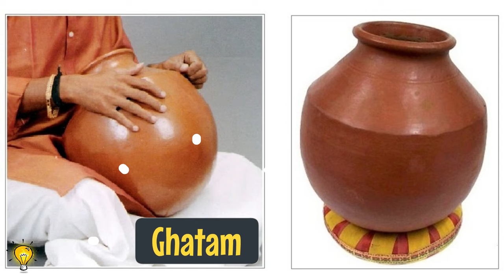Listening Game 5 - Guess The Sound Challenge | Guess The Indian Musical Instrument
Listening Game - Guess the Sound

Listen to the sounds and guess the 𝗜𝗻𝗱𝗶𝗮𝗻 𝗠𝘂𝘀𝗶𝗰𝗮𝗹 𝗜𝗻𝘀𝘁𝗿𝘂𝗺𝗲𝗻𝘁𝘀!  A great listening game for the entire family! 🙂

00:00 - Introduction

00:18 - 𝗦𝗮𝗿𝗮𝘀𝘄𝗮𝘁𝗶 𝗩𝗲𝗲𝗻𝗮 is among the oldest of Indian musical instruments. From the references to Vedic writings, it can date back to around the first millennium B.C. Temple sculptures from the 2nd century B.C. show a type of veena being played.

00:38 - 𝗧𝗮𝗯𝗹𝗮 is the percussion instrument most commonly used in north Indian classical music.

00:58 - 𝗛𝗮𝗿𝗺𝗼𝗻𝗶𝘂𝗺 is an instrument that has its origins in the period of British rule in India. It is a modified version of the reed organ, with keys like the piano and bellows to pump air into the instrument. It is widely used as an accompaniment in Hindustani vocal music, in religious music across the states of Maharashtra and Punjab- Haryana, and in Qawwali music of the Islamic traditions.

01:18 - 𝗦𝘄𝗮𝗿𝗻𝗮𝗺𝗮𝗻𝗱𝗮𝗹 is a harp like instrument that is most commonly used as an accompaniment to Hindustani vocal music. The name originates frim ‘swara’ (note) and mandal (group), an indicator of the large number of notes it can produce.

01:38 - 𝗡𝗮𝗱𝗮𝘀𝘄𝗮𝗿𝗮𝗺 is a wind instrument made of wood and metal that is found in both classical and folk traditions in South India. The name is got from ‘Nada’ or pleasing sound and ‘Swaram’ meaning note.

01:58 - 𝗧𝗵𝗮𝘃𝗶𝗹 is a percussion instrument used for accompanying the nadaswaram, a wind instrument used in Hidu religious music and as a solo instrument in Carnatic music.

02:18 - 𝗦𝗮𝗿𝗮𝗻𝗴𝗶 is a fretless, bowed string instrument used in Hindustani classical music and folk traditions of north India.

02:38 - 𝗕𝗮𝗻𝘀𝘂𝗿𝗶 is a flute made of a single hollow shaft of bamboo. It has been extensively used in folk music. The flute can be a part of the musical orchestration for dance forms like Bharatanatyam and Kuchipudi.

02:58 -  𝗦𝗮𝗿𝗼𝗱 is a lute-like stringed instrument, used mainly in Hindustani music. The sarod is known for a deep, weighty, introspective sound, in contrast with the sweet, overtone-rich texture of the sitar, with sympathetic strings that give it a resonant, reverberant quality.

03:18 -  𝗨𝗱𝘂𝗸𝗸𝗮𝗶 is an hourglass shaped, membranous drum used in devotional and folk music throughout India.

03:38 - 𝗦𝗮𝗻𝘁𝗼𝗼𝗿: The Santoor’s name comes from the name Shata- tantric, meaning a Veena of hundred strings. It consists of a hollow box with twenty five bridges, each having four strings resting on it. It is played with the help of two wooden mallets known as mezrabs. The santoor has traditionally been used in the music of the Kashmir valley as an accompaniment to Sufi music.

03:58 - 𝗦𝗵𝗲𝗵𝗻𝗮𝗶 is made out of wood, with a double reed at one end and a metal or wooden flared bell at the other end. Its sound is thought to create and maintain a sense of auspiciousness and sanctity and as a result, is widely used during marriages, processions and in temples in North India. The shehnai is similar to South India's nadaswaram.

04:18 -  𝗗𝗵𝗼𝗹 is a double-sided barrel drum played mostly as an accompanying instrument in regional music forms.

04:38 -  𝗞𝗮𝗻𝗷𝗶𝗿𝗮 is a small handheld drum that resembles a tambourine. It is a very versatile instrument that is used as the secondary percussion accompaniment by Carnatic Musicians.

04:58 -  𝗩𝗶𝗼𝗹𝗶𝗻 used in Indian classical music is similar to the one used in Western classical traditions. The violin has evolved to become the principal accompaniment for Carnatic music, but  is also extensively used as a solo instrument in both Carnatic and Hindustani styles. It is accompanied by the mridangam, tabla, and allied percussion instruments like the ghatam.

05:18 -  𝗚𝗵𝗮𝘁𝗮𝗺 is an ancient percussion instrument in used Carnatic classical music. The ghatam consists of a clay pot reinforced with brass, copper and iron fillings. The ghatam is used in conjunction with the mridangam in Carnatic music. Instruments similar to the ghatam include the gharha of Punjab and the matka of Gujarat.

05:38 -  𝗠𝗼𝗿𝘀𝗶𝗻𝗴 is a Carnatic percussion instrument. It is a tiny instrument held in the left hand, shaped like prongs with an additional metal stick running through the length of the instrument.

05:58 -  𝗠𝗶𝗿𝘂𝗱𝗮𝗻𝗴𝗮𝗺 (or Mridangam) the main percussion instrument of the South indian or Carnatic form of music, and is used to accompany vocalists and all types of melodic instruments of south india. It is also used as an accompaniment for Bharatnatyam and other forms of Indian dance. The rhythm patterns in South Indian music are complex and mathematical, so mridangam players have to be really good with their numbers, but there are only six basic types of stroke. They are combined together to make some really fascinating combinations.

06:18 -   𝗗𝗶𝗹𝗿𝘂𝗯𝗮 is a string instrument found in certain northern and western states of India. It is used as accompaniment for religious music of the Sikh tradition (Gurmat Sangeet).